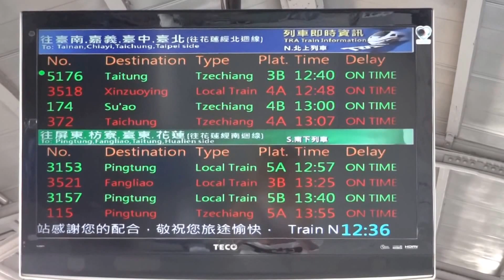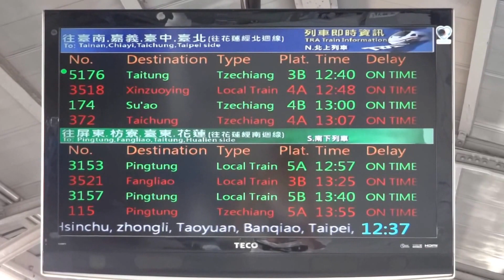5176次加班自強號高雄站開車資訊(高雄經北迴線往台東PP)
民國103年11月28日行駛。

高雄站→[經山線、宜蘭線、北迴線、花東線]→台東站。